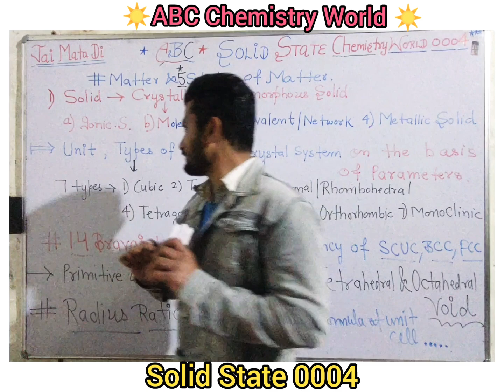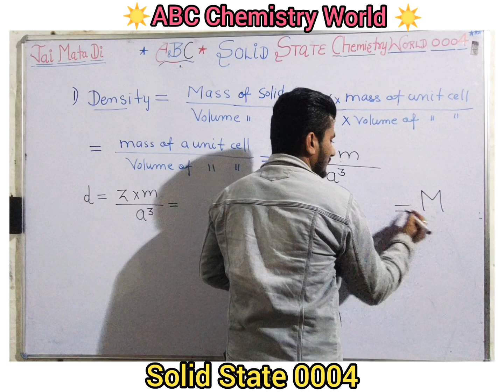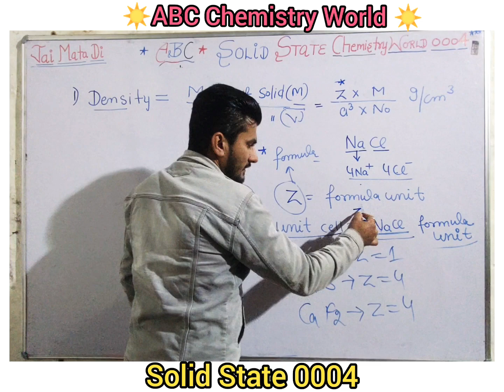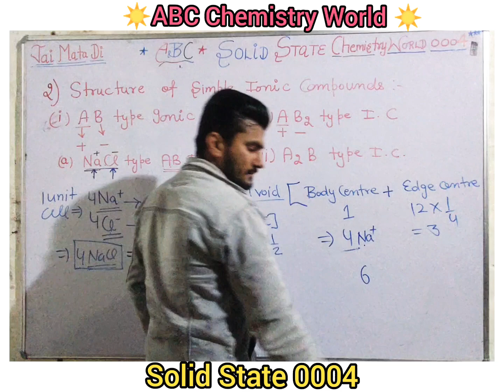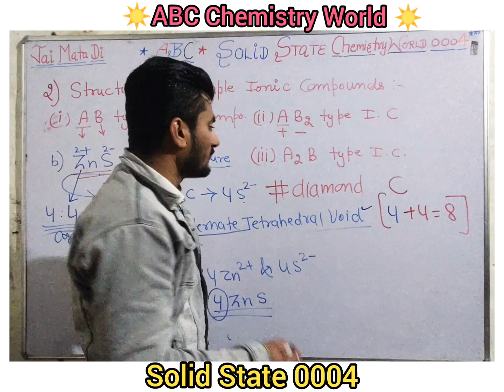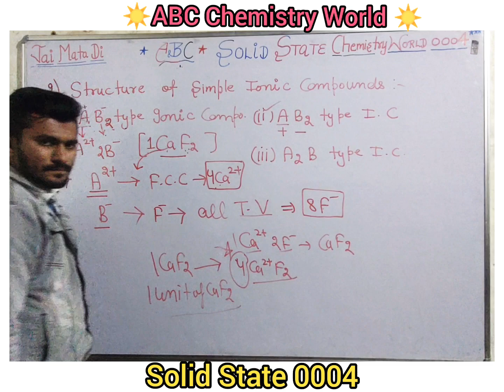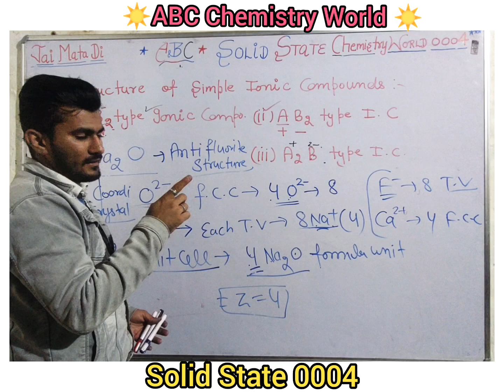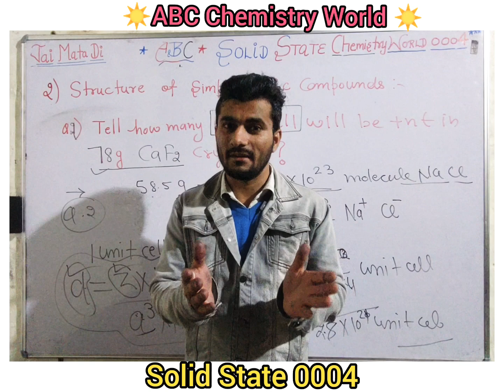Calculation of Density of Solid Structure of ionic compounds || abcchemistryworldsolidstate0004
1 Calculation of Density of Solid & Formula of density  and
Structure of ionic compounds like
1AB type ionic compounds
2 AB2 type ionic compounds
3 A2B type ionic compounds
and solid crystal on the basis of Coordination number
4:4 Coordination crystal and so own